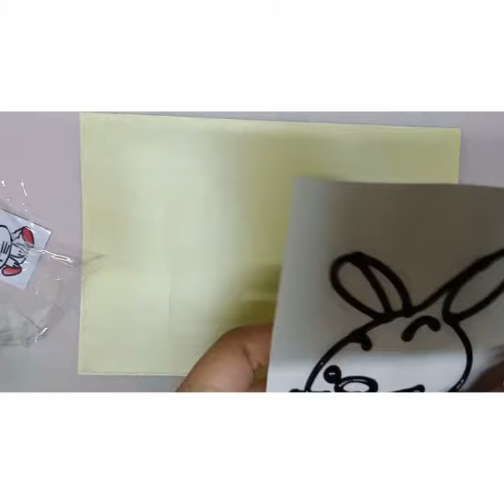Painting and making Glass Deco Peelable Kit.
Painting tips:

1. Paint on a flat surface and your colours will spread evenly.

2. Apply paint generously to prevent streak lines when dried.

3. Use multiple colours for colour blending effects.

This activity increases your child's visualization skills and creativity development. Painting also helps improve their hand-eye coordination and muscle control.